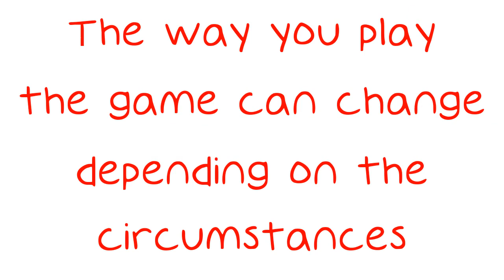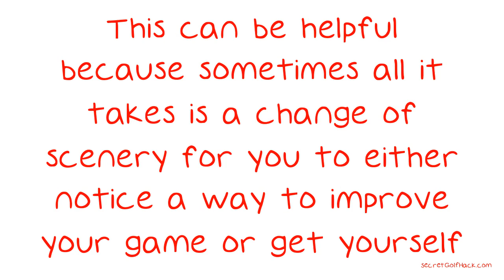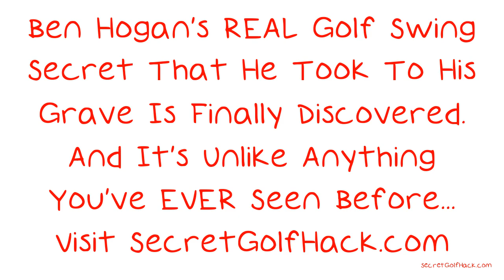Amazing Tips On How To Improve Your Golf Game.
Amazing Tips On How To Improve Your Golf Game. Golfing can be loads of fun or a relaxing getaway. The way you play the game can change depending on the circumstances involved. This is why golfing is one of the most popular sports around the world. Golf has a learning curve that allows you to really get good at the game, so here are some tips to help you on your way.